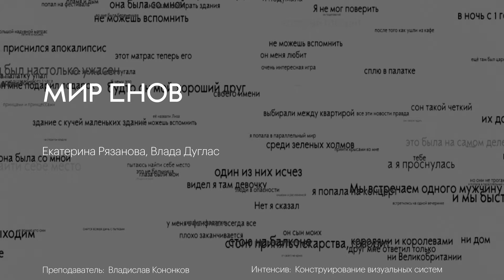Ekaterina Riazanova, Vlada Douglas. World of dreams. –Da. Digital Art. FEFU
Project name:  World of dreams| Название проекта: Мир Снов
Project by: Ekaterina Riazanova, Vlada Douglas | Автор: Екатерина Рязанова, Влада Дуглас
Workshop # 2.
Design of visual systems | Конструирование визуальных систем
Tutor: Vlad Kononkov | Преподаватель: Влад Кононков
–Da. Master program in Digital Art FEFU.  | –Da. Магистратура Цифровое искусство ДВФУ.
2021
Интерактивная аудиовизуальная инсталляция.
Проект «Мир снов» предлагает очутиться во сне, ощутить на себе воздействие случайных историй и, наконец, проснуться. Сновидения появляются из разных ярких впечатлений, из прошлого. А люди стремятся найти в своих снах ответы, которые подскажут им будущее.
Мы предложили нейросети продолжить текст, который начинался выражением «Мне сегодня приснилось». Получились разные истории: про беременность, поход в армию, и даже параллельный мир.  Подражая рассказам людей, она создала целую базу «снов». Нейросеть начала говорить, что «сон был чёткий», «проснулась от ужаса», а потом сказала, что сонники «от лукавого» и не стоит им верить.
Перед вами ― самые разные слова, которыми вы можете управлять. Вместе они создают свою некую бессмысленность. Мозг человека находит смыслы в самых разных вещах, соединяя, казалось бы, абсолютно несовместимые вещи.